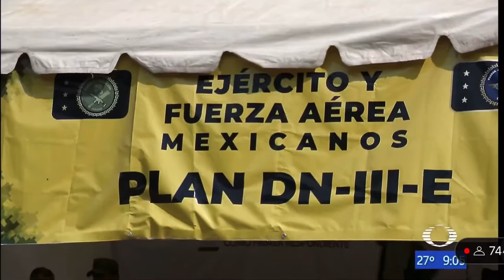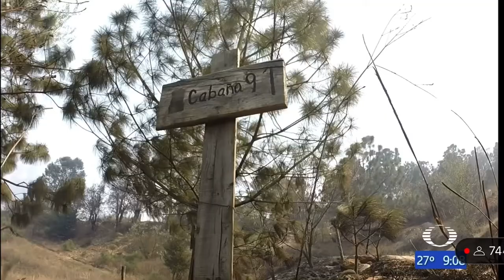31/Marzo/22 Se cumple una semana del incendio en la Sierra de Santiago.